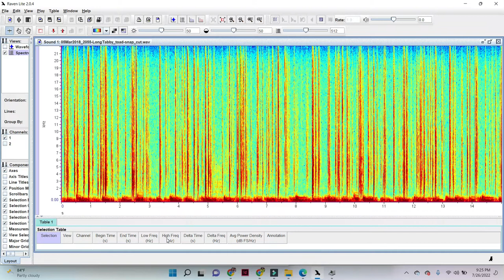Oyster Toadfish Vocalization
Recording of oyster toadfish at Long Tabby, Sapelo Island, Georgia, USA.  Snapping (pistol) shrimp are heard in the foreground (these sound like bacon frying).  Toadfish can be heard in the background (these sound like a boat whistle).  Non-profit educational use encouraged, all other use requires permission from owner.